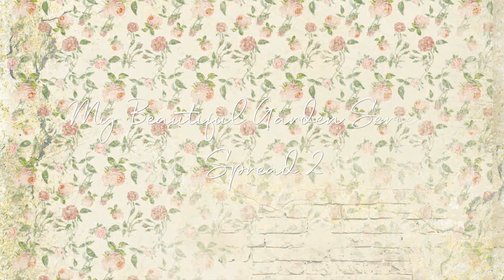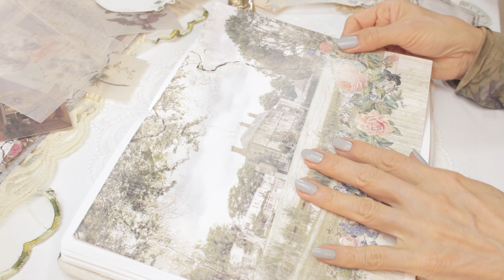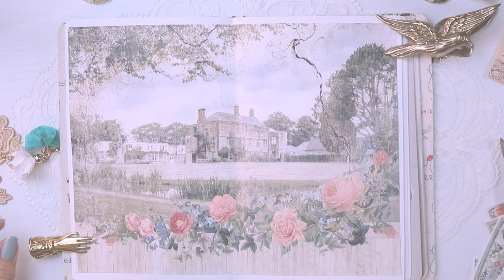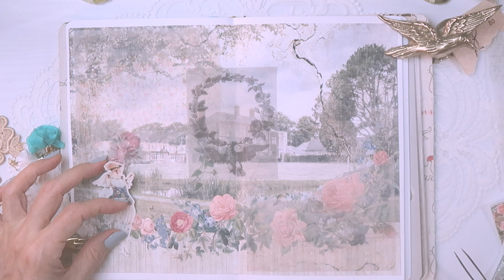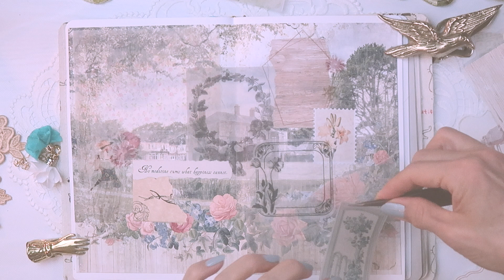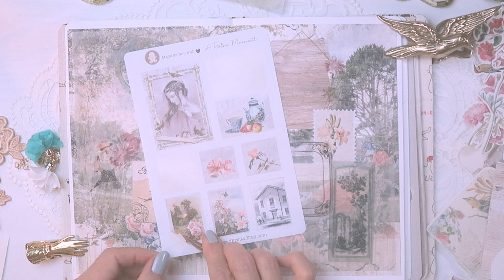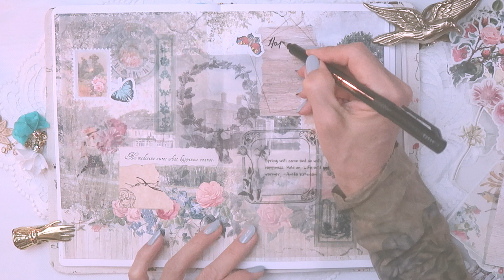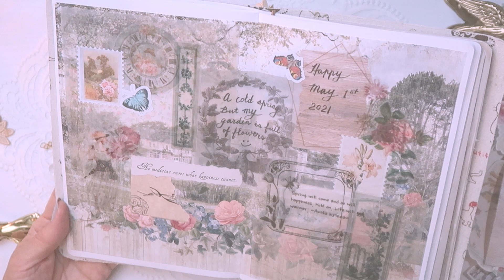Journal with Me - Theme - My Beautiful Garden Series 2 - ASMR The Gingerbread Prints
My garden is full of blooms! This video is showing you my second spread themed in "My Beautiful Garden". I hope you enjoy the video.

Ephemera, collage sheets, stickers used in this video are from TheGingerbreadPrints.Etsy.com

You may also like:How to make a folio for your journal to make a clear picture frame for your journal

Lisa